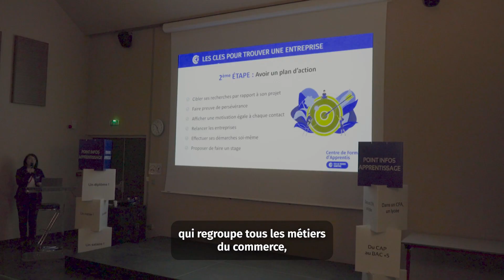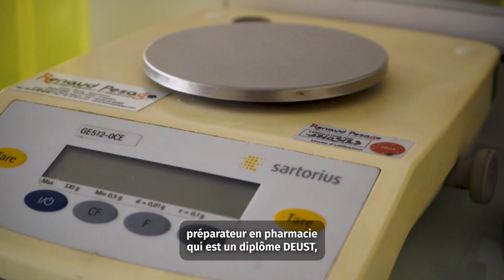Portes ouvertes CFA CCI Le Mans Sarthe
Venez découvrir le CFA CCI Le Mans Sarthe lors de notre journée des portes ouvertes ! Rencontrez nos apprentis, échangez avec nos formateurs et explorez nos programmes de formation.